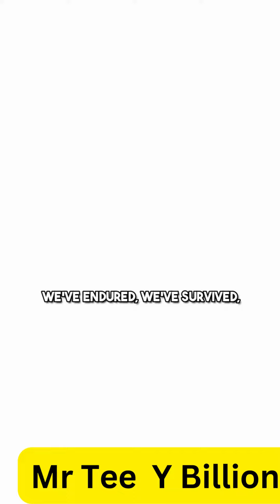In 2018 my LIFE turned around